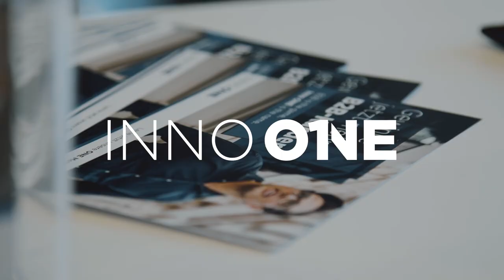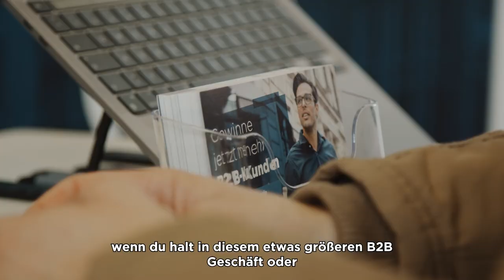Nutzt ihr schon LinkedIn? — This is Marketing VLOG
Wir waren bei This is Marketing in Frankfurt und haben mit verschiedenen Menschen über das Thema LinkedIn im B2B-Marketing gesprochen. Wer nutzt LinkedIn schon und wer vielleicht auch nicht? Welche Vorteile bringt es mit sich, die Plattform in seine Marketing Strategie zu integrieren?